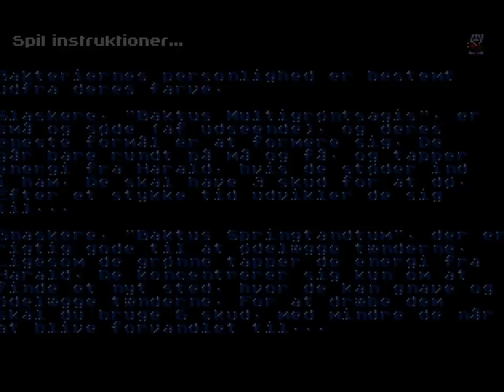Colgate: harald hardtand [ PC ] Gameplay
harald hardtand - przygodowa gra w której bohaterem jest ząb. Strzelamy z pasty Colgate do zarazków i jak najszybciej usuwamy ich domki. W grze, nie zabrało też miejsca dla Bossów.